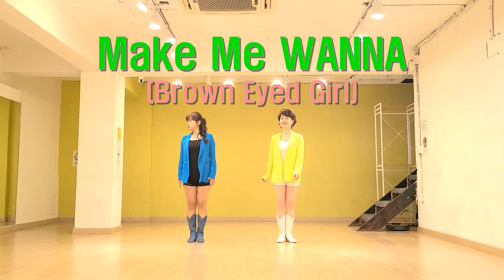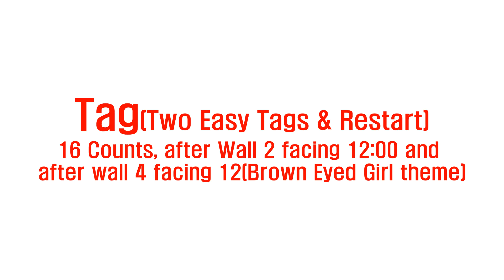Make Me WANNA (Brown Eyed Girl) (Dance & Count) [Lineinus]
Choreographer: Val Saari (CAN) - April 2021
Music: You Make Me Wanna (Brown Eyed Girl) - Owen Barney
Dance by: 라인댄스퀸코리아협회 남원영, 신정은